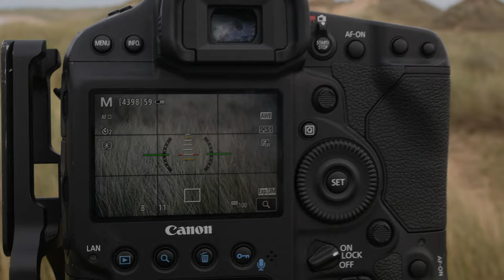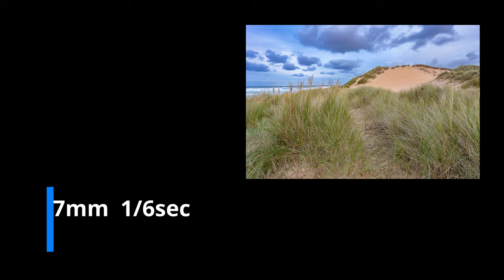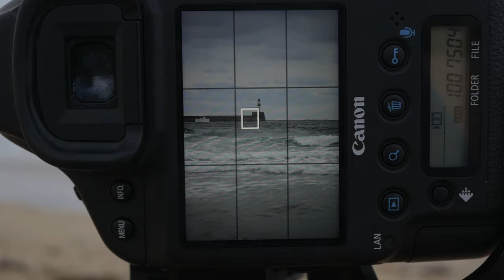Sunset at Fraserburgh Beach on the Moray Coast | Different Landscape Photography Styles One Location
The last part to this mini-series about a day exploring the Moray Coast. In part one I spent the sunrise at Bow Fiddle Rock ) and then I continued my day exploring the coast line eastward ) before arriving in Fraserburgh. My last stop and a new location for me to explore.

I had been out for about 14 hours when I started filming this last vlog. I was quite exhausted but I was intrigued by the location. The beach at Fraserburgh has wonderful sand dunes, a landscape almost unknown to me, and I will forever associate sand dunes with the Moray Coast where it is possible to encounter several different areas.

Because sand dunes are so alien to me, I decided that it would make the perfect first subject for landscape photography. I framed a couple different images of the sand dunes, trying different ideas with the marram grass and golden yellow sand.

I then spotted the lighthouse, and I tried to frame the dunes with the lighthouse but it wasn’t possible as the lighthouse looked too small in the frame. I continued down to the beach where I framed the lighthouse as the sole subject with the sky and the sea surrounding it. A minimal landscape photograph but I was beginning to struggle with thinking of compositions.

So, I reverted back to my earlier pursuit of photographing the waves and the sea. Trying to freeze the water in a pleasing way before, for the third time that day, resorting to ICM photography to get an abstract image that focuses on the colours of the sea. Like an abstract painting.

I was getting frustrated with how the end of the day was going and convinced myself that there would be no sunset colours, so I went back to the car and while I recorded a piece to camera rounding up my day the sky lit up with deep pinks and purples.

After I finished the piece to camera, I got out of the car to try and capture something. Forgetting to film the ultimate shot of the day. The lighthouse was not visible from where I was stood, so an ICM of the sunset colours over the sea was all I could manage before making the long drive home.

To check out the images from this vlog, head over to my

Ultra Chill by Imprismed
I Don’t Wanna Wait by Spring Gang
Doors Unlocked by Deanz
Fading Fast by Scipio

Vlogging
Main Vlog Camera
Rode Mic
Action Camera
Voice Recorder
Voice Over Microphone

Landscape Photography
My Camera
My Wide Angle Lens
My Middle Lens
My Tele Lens